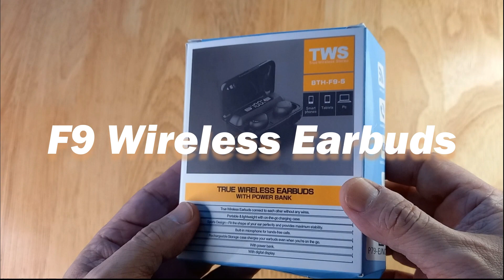F9 Wireless Earbuds Unboxing - F9 TWS Earbuds (No Talkies Video)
UpStream Charlie is now open for donations, sponsorships, paid product advertising, paid product/brand placements, and other forms of paid digital marketing or advertising from third-party organizations or individuals.